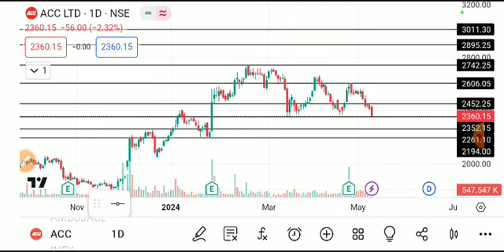ACC SHARE LATEST NEWS TODAY,ACC SHARE BREAKOUT ,ACC SHARE ANALYSIS,ACC SHARE LATEST NEWS,ACC SHARE